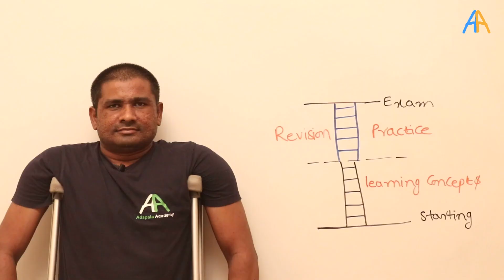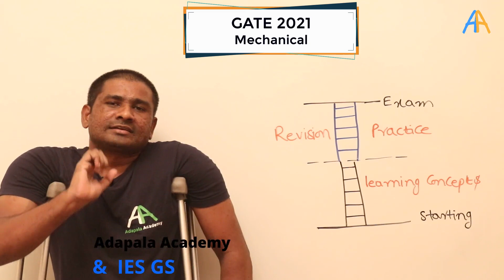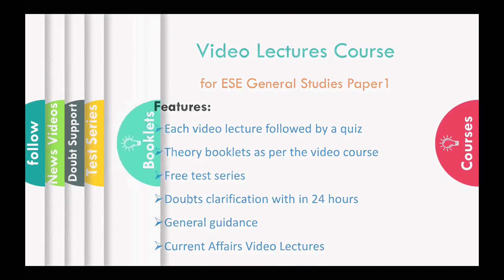Let's crack the GATE Mechanical 2021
Services offered for GATE/ESE and other Engineering competitive Exams
* Video Lectures
* Books (Theory and Practice booklets)
* Test Series
* Daily Current Affairs
* Discussion forum of all exams